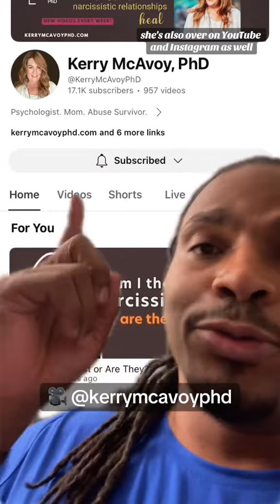An example of Financial manipulation in a toxic relationship (SKIT)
Ever wondered what financial manipulation looks like? Look no further than this excellent skit by @KerryMcAvoyPhD .

In this skit, we explore the concept of financial manipulation in a toxic relationship. We discuss the signs and symptoms of financial manipulation , as well as the consequences of financial manipulation.

This skit is a great way to help people understand the impact that financial manipulation can have on a relationship. By watching this skit, you'll be able to identify potentially abusive patterns in your own relationships and take action to protect yourself!